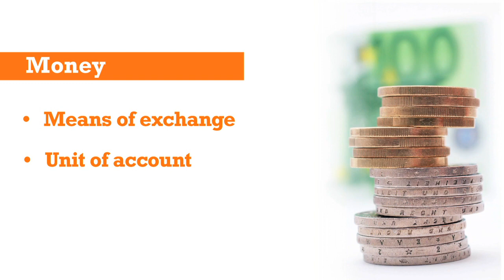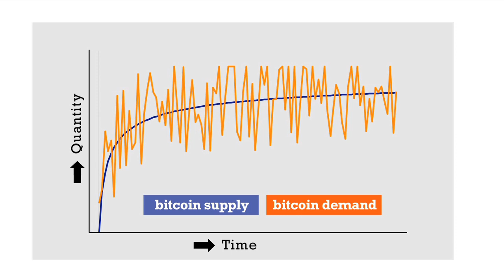Can bitcoin and other virtual currencies ever replace "real" money? Economic update video July 2014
Bitcoin and other virtual currencies have hit the headlines but can they replace traditional money?
In the July 2014 economic update video for eZonomics, ING senior economist Teunis Brosens explains the three defining properties of money -- and why one of bitcoin's goals could ultimately be its undoing.

Bitcoin is a digital currency that was launched in 2009 the value of which, as explained , has already undergone several speculative crises as well as increasing tenfold in 2013.
When examining if bitcoin could ever replace "real" money , Brosens highlighted three defining properties of money -- being a means of exchange, a unit of account, and a store of value.
"Virtual currencies may in the future tick the first box, if they are accepted more widely. But the second and third are more problematic, because the value of bitcoin is very volatile," said Brosens.

Central banks regulate money supply
With real currencies, central banks regulate money supply and prices through interest rates. During the global financial crisis, for example, there was quantitative easing -- also known as QE or money printing -- in many parts of the world, in which additional money was created with the aim of helping economies.
Bitcoin, however, comes into circulation when it is "mined" by the public, at a rate that is predetermined.
"But it is an explicit goal of bitcoin and other cryptocurrencies to do away with central authorities," said Brosens.
"This explicit goal could be bitcoin's undoing as without a regulating authority, price and exchange rate volatility complicates its adoption as real money."